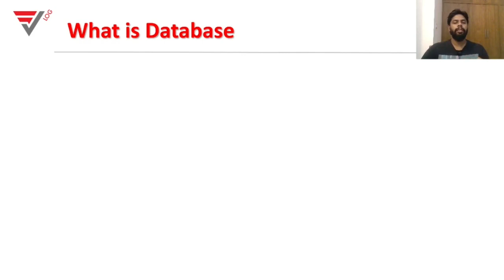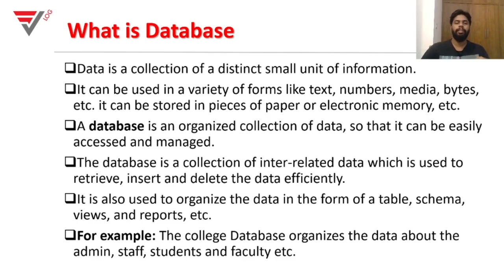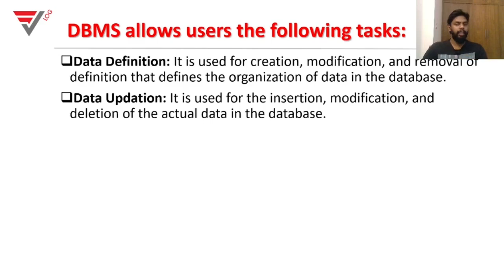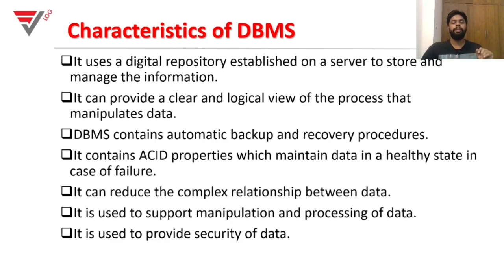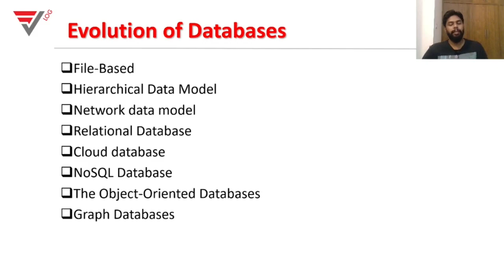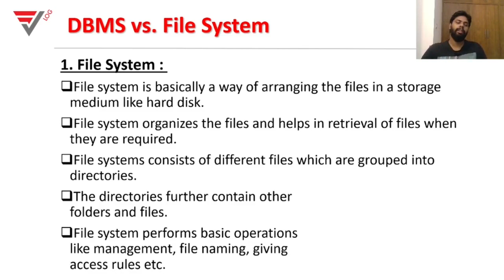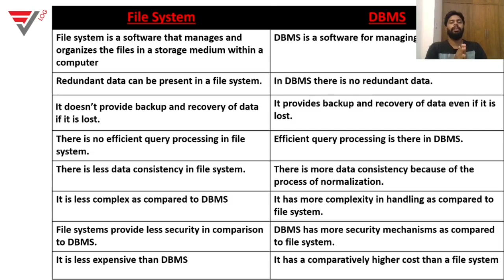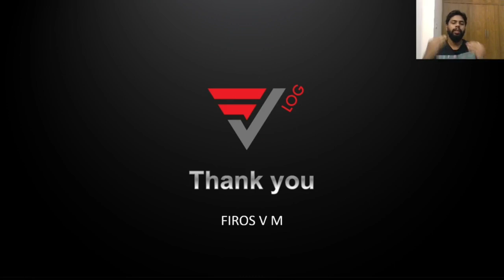DBMS : Introduction, File system vs DBMS :: Module -1, Video 1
Calicut University BSc. CS fourth semester DBMS. Module 1
Topic: Introduction to the database, File system Vs. DBMS  ( Malayalam)..